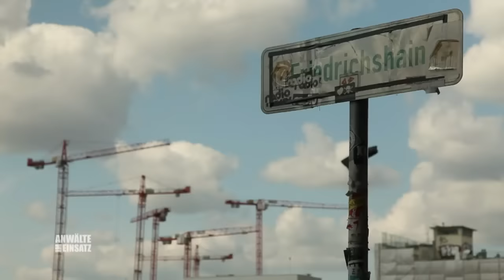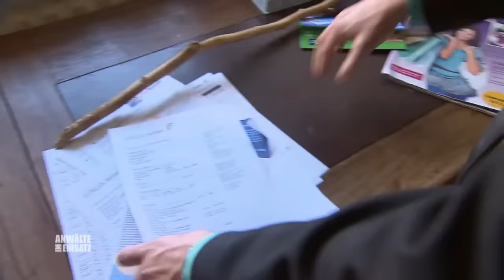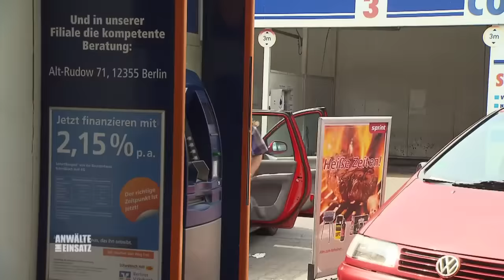Super Nanny zerstört Familie! Muss die Mama ihre Kinder verlassen? | 2/2 | Anwälte im Einsatz | SAT1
Die zweifache Mutter Kerstin Brandt ist entsetzt: Sie hat sechs Wochen an einem Lehrgang teilgenommen und als sie zurückkommt, hat das Kindermädchen Nicki ihren Platz eingenommen.
Die Nanny versucht alles, um Kerstin aus ihrer Familie zu ekeln.